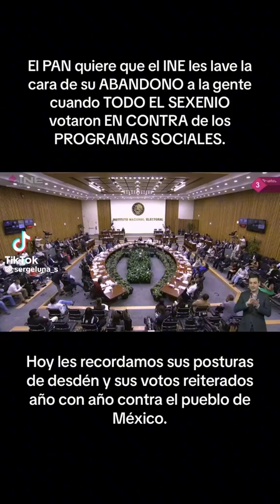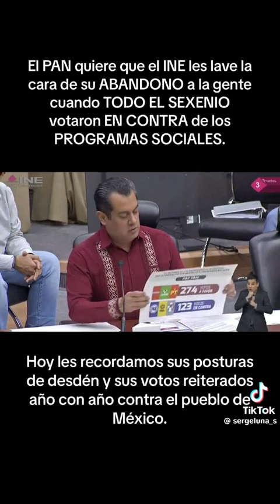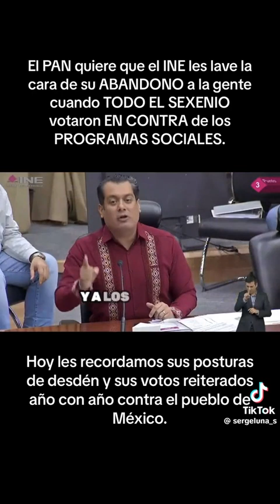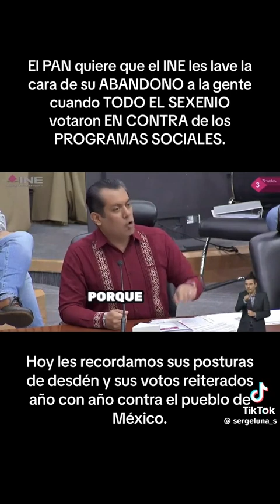Lo que el prianrd hicieron este sexenio. son traidores a la patria. voto masivo a morena y plan c